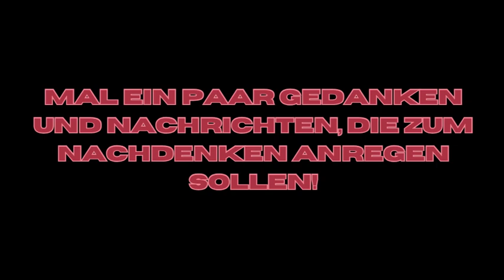Sind wir dumm, nachdenken!